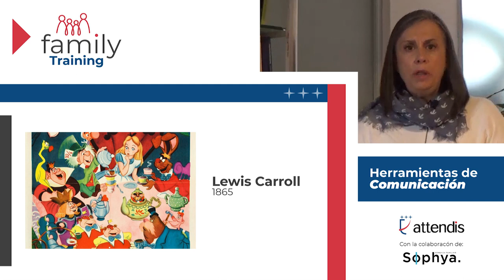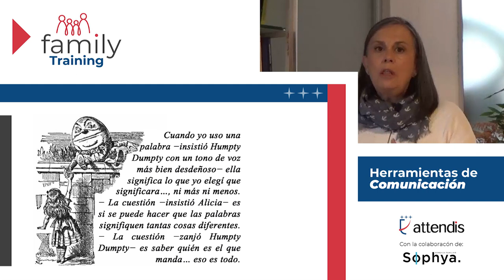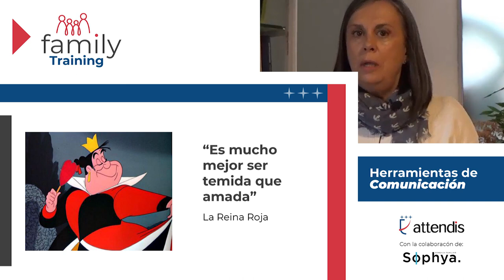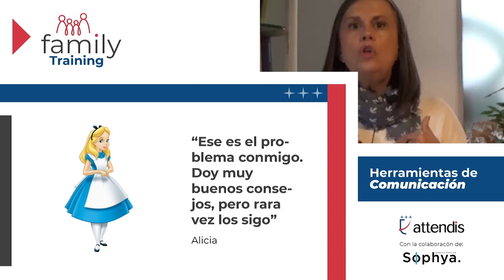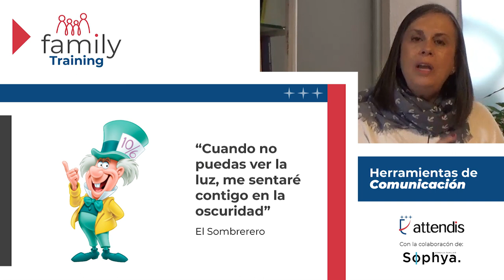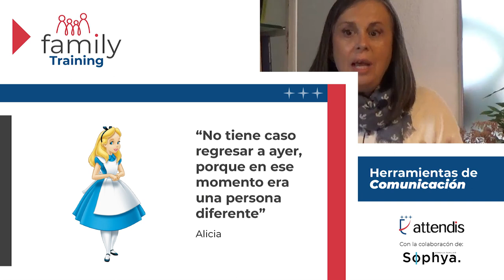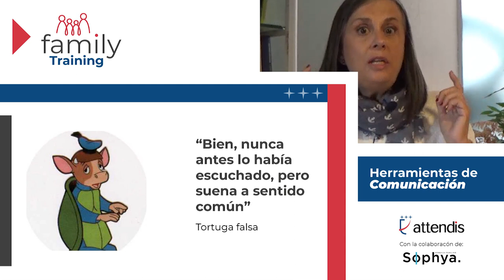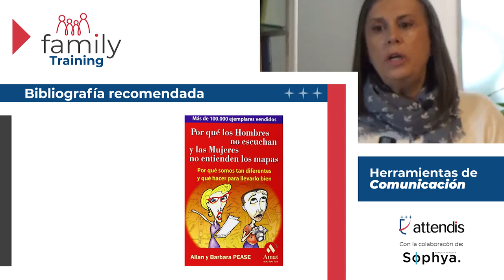Family Training: herramientas de comunicación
La comunicación no son sólo las cosas que nos decimos, sino más bien cómo nos las decimos.